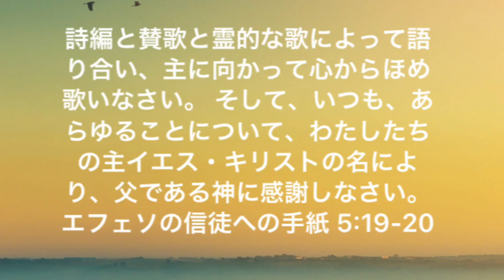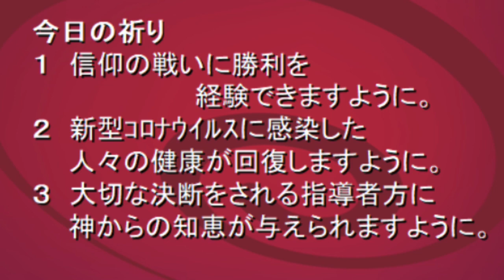救世軍横浜小隊オンライン祈祷会6月19日(金)第19回